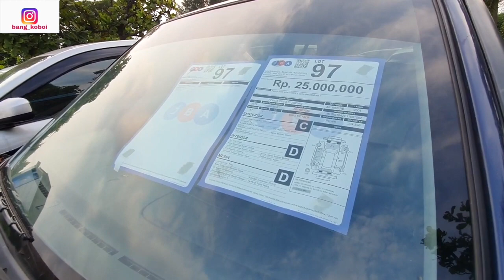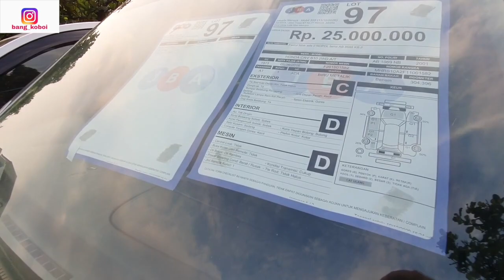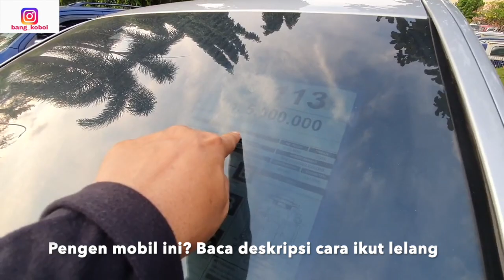MOBIL LELANG MURAH Ini Baru Jos E300 Bekas 5 Juta!! Mobilio Ertiga Jazz Vellfire Camry Innova Brio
Untuk informasi mobil lelang bekas murah ini hubungi Balai Lelang JBA Meruya Jakarta Barat. Lelang setiap hari Selasa.
Customer Service 1500-369 Awas penipuan